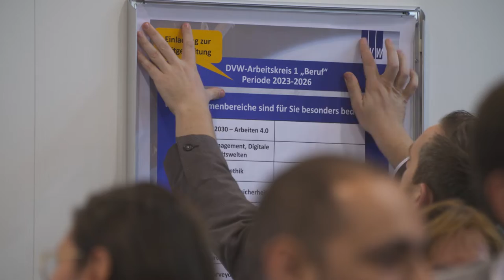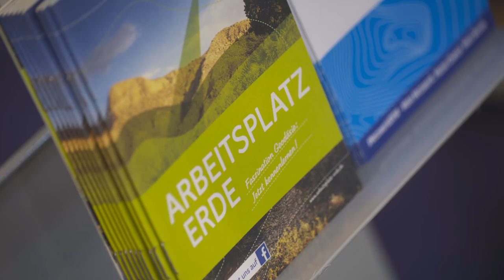INTERGEO TV | Shortfact DVW mit Prof. Dr.-Ing. Hansjörg Kutterer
Prof. Dr.-Ing. Hansjörg Kutterer, DVW gibt Ihnen in diesem Video, eine kurze Zusammenfassung zum DVW und seinen Tätigkeiten.